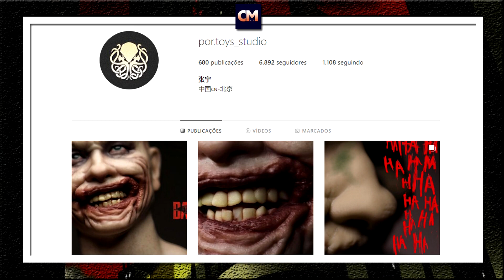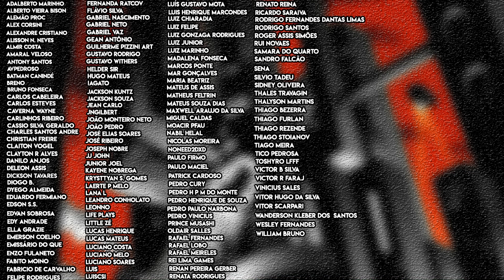THE BATMAN | Versão NÃO OFICIAL do boneco do Coringa mostra o que pode ser o rosto do vilão.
E surgiu nas redes sociais uma action figure que seria a versão do Coringa Barry Keoghan do filme The Batman, dirigido por Matt Reeves, dando um pouco mais da aparência do vilão que estará na franquia do Homem-Morcego.

Entretanto trata-se de uma versão não oficial.

Bora dar uma olhada!

Valeu!